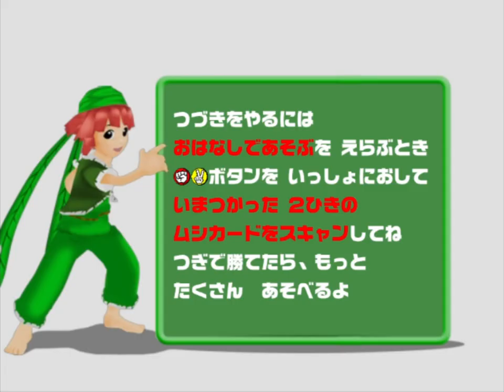[アーケード] 甲虫王者 ムシキング アダーの計画編3 - 赤目カブトムシ X ムシキング｜Mushiking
ステージへの入り方 :  ✊ + 🖐
赤目アダーコレクション
No.015 Japanese Beetle - つよさ 120
[甲虫の王者]
カブトムシ 獨角仙 (Allomyrina dichotoma)
超必殺技 : トルネードスロー 龍捲投 (Tornado Throw)
究極必殺技 : スーパートルネードスロー 超級龍捲投 (Super Tornado Throw)

X

No.000 Mushiking - つよさ 160
[甲虫の王者]
ムシキング 睦羲王 (カブトムシ Allomyrina dichotoma)
超必殺技 : キングトルネードスロー 王者龍捲投 (King Tornado Throw)
究極必殺技 : スーパーキングトルネードスロー 超级王者龍捲投 (Super King Tornado Throw)

VS

キプルツヤクワガタ Cypri Stag-beetle
モーレンカンプオオカブト Moellenkampi Beetle
パラワンオオヒラタクワガタ Palawan Stag-beetle
ウォレスノコギリクワガタ Wallacei Stag-beetle
タランドゥスツヤクワガタ Tarandus Stag-beetle

Game ゲーム : 甲虫王者 ムシキング Mushiking [SEGA]
[非公式 Fanmade] 編集 & ゲームプレイ : ExtremeTourname

 [アーケード] 甲虫王者 ムシキング Mushiking
Beetle Fighting Arcade Game - Mushiking : The King of Beetles Gameplay
甲虫王者 ムシキング Mushiking アーケード 2003~2007 (アダー登場編、復活の森編、アダーの計画編、2006セカンド、アダー完結編) SEGA
Emu with Flycast

甲虫王者ムシキング / Mushiking / 甲蟲王者 [Game by SEGA]

SEGA と ムシキングチーム、ムシキングをこの世界に持ってきてくれていつもありがとう!!